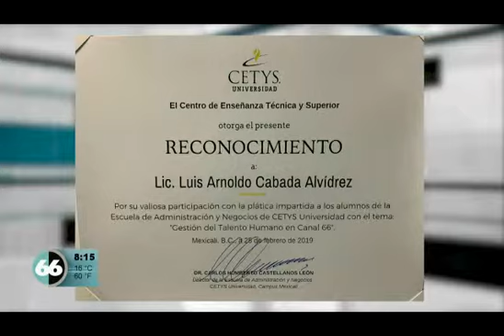Alumnos de CETYS Universidad visitan Canal 66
Alumnos del cuarto semestre de la Licenciatura en Negocios Internacionales, visitaron las instalaciones de Canal 66, donde recibieron la plática "Gestión del talento humano en Canal 66", por parte del Lic. Luis Arnoldo Cabada.